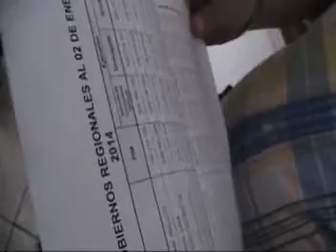GORE ,lOGRO 74% EJECUCION PRESUPUESTAL DICE GERENTE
SEGÚN EL GERENTE DEL GORE MARIO LOPEZ ENCARNACIÓN CANDIDATO A LA PRESIDENCIA DEL GORE DE HUANCAVELICA DIJO QUE A LOGRADO UN 74% en la ejecución presupuestalk